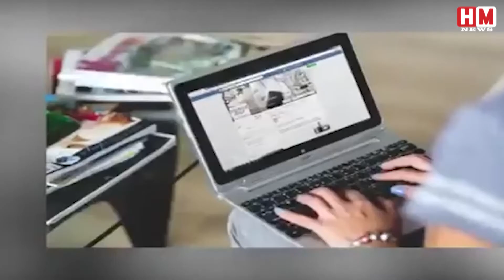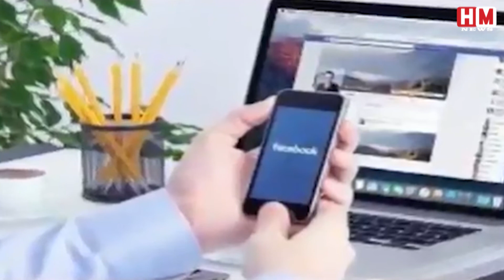क्या BJP के इशारों पर काम कर रहा है Facebook ?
Narendramodi Facebookindia Amitshaha Mumbai Delhi Hindinews क्या BJP के इशारों पर काम कर रहा है Facebook ?